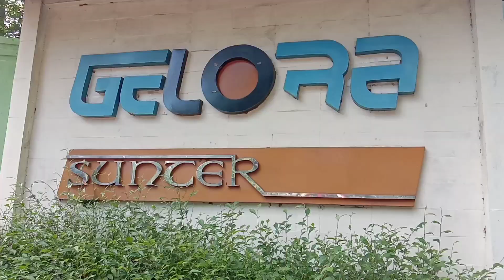DANAU SUNTER DAN GELORA SUNTER MINGGU PAGI di MASA PANDEMI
Suasana DANAU SUNTER DAN GELORA SUNTER di hari Minggu.
ini di daerah SUNTER Jakarta utara.
Ini  masa pandemi, Tp masih rame aja ya.
orang orang datang menikmati danau dan fasilitas olahraga disana. Ada sarana olahraga dan ada juga sepeda air bebek dan perahu naga. Karena masa pandemi diminta semua orang yang berkunjung di Danau Sunter dan Gelora Sunter harus ikuti protokoler kesehatan.